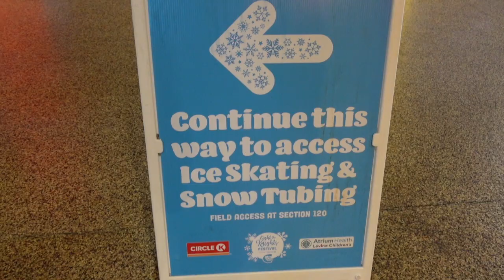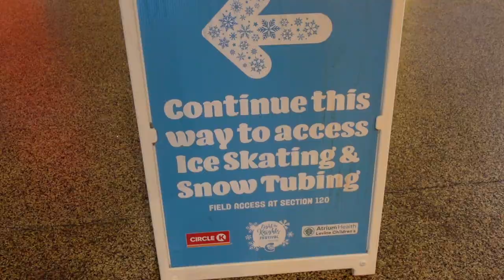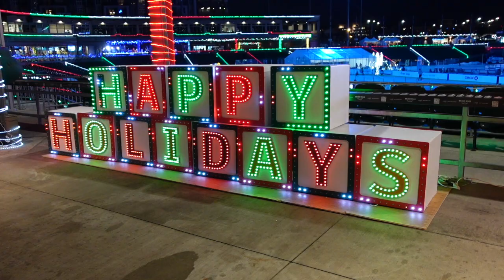*NEW* VLOGMAS DAY 5: light the knights festival, holiday events in Charlotte, NC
IT'S VLOGMAS!!! In this vlog, we take the kids to Light the Knights Festival!